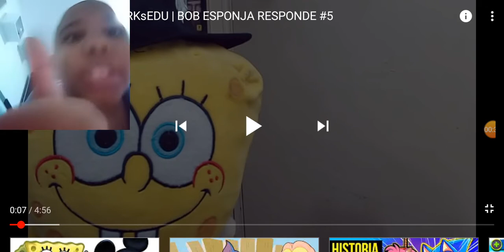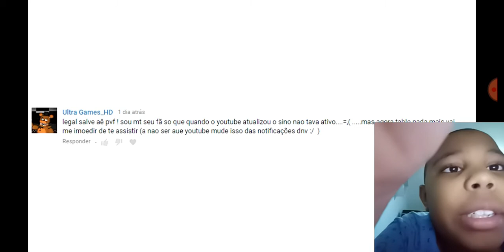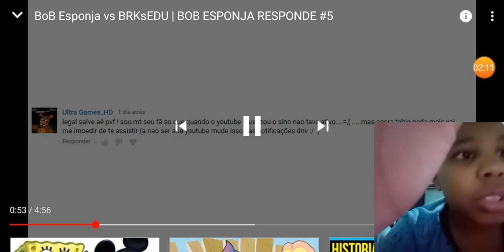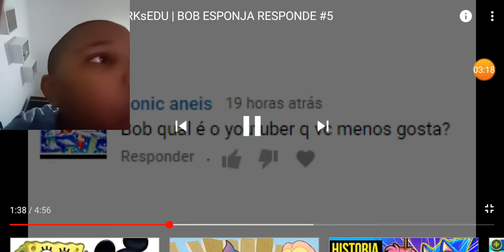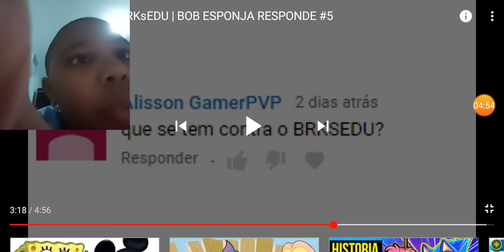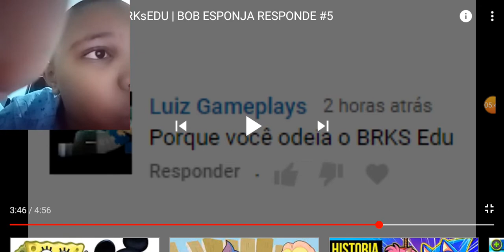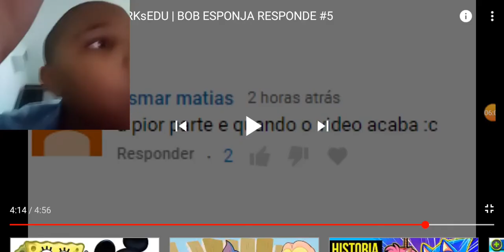Vitor Responde#6 brksedu